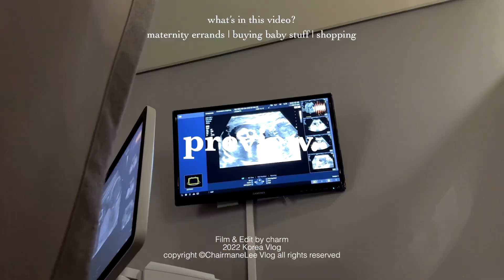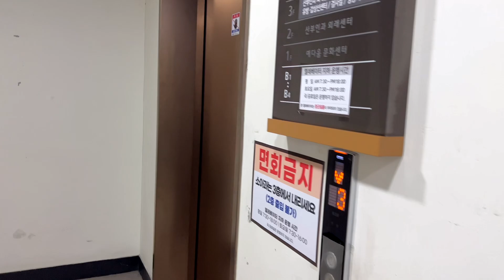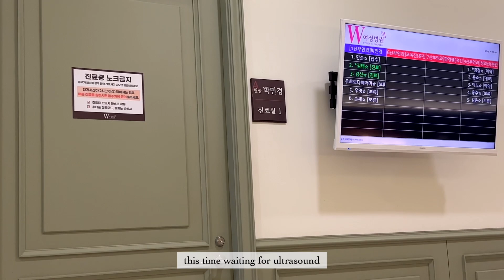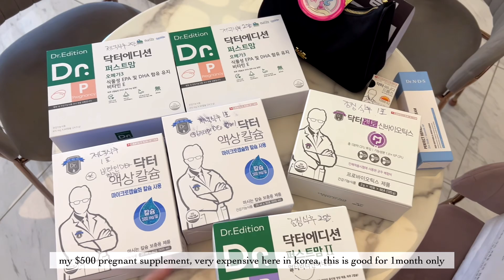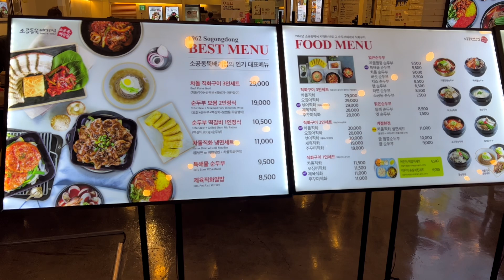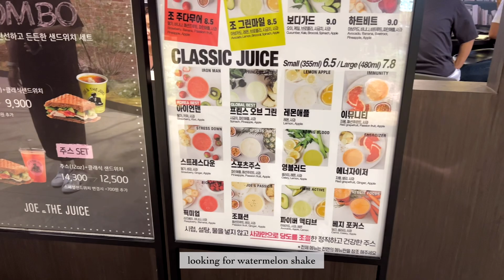KOREA VLOG 🇰🇷 | MATERNITY ERRANDS | BUYING BABY STUFF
📽Hi loves' hope you enjoyed this video
☘️Have a great time,Stay safe and always connected

📷 : film with IPhone 13ProMax & 11ProMax

🎶 BGM USED
00:00 - 01:05